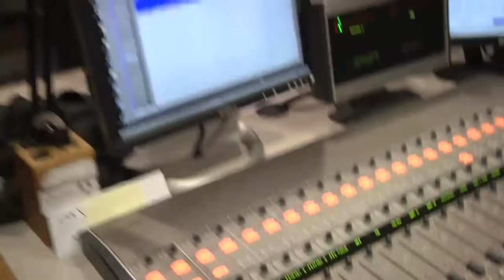Bob Kevoian Returns! - The Full BOB & TOM Show for June 7, 2023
We are joined by the one and only Bob Kevoian on today's show! Bob announces that he is currently recovering from stomach cancer and has started a podcast to document the process. to listen to his journey through this. Also on today's show is comedian Alli Breen with Sexy Time, The Girl from Ipanema, and Chick's new nickname!